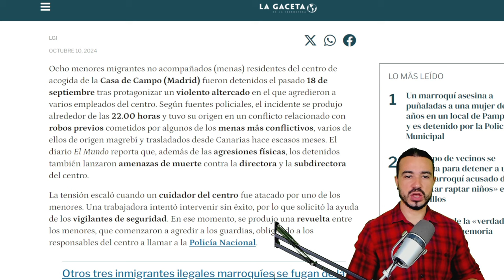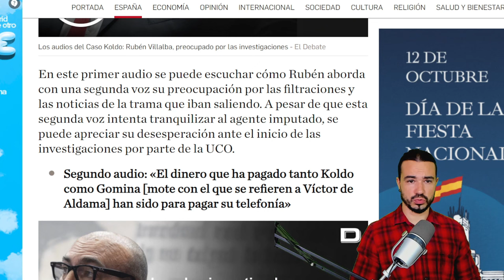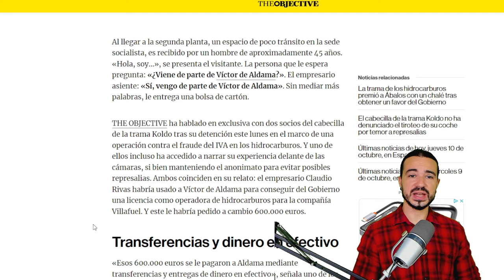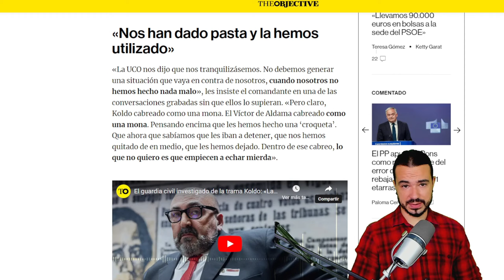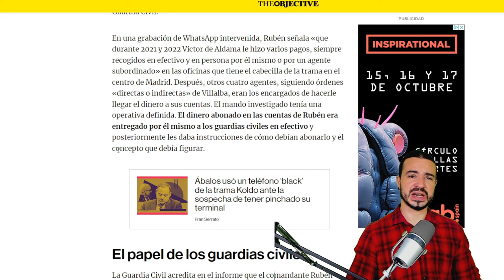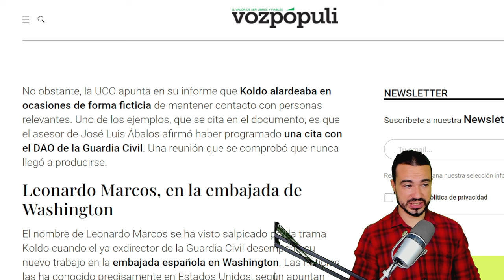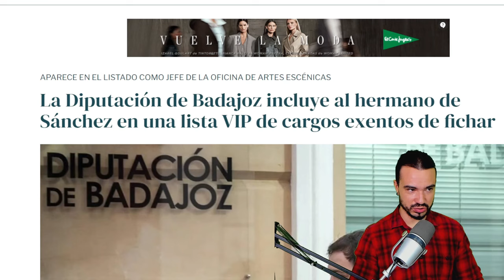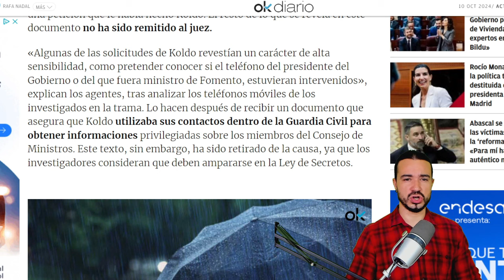PODCAST DE ACTUALIDAD 10 DE OCTUBRE DE 2024